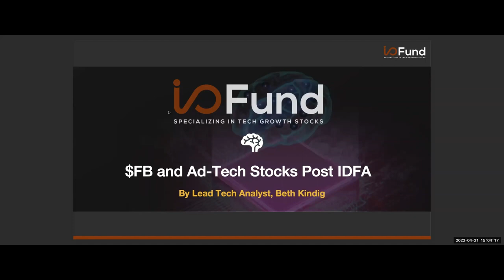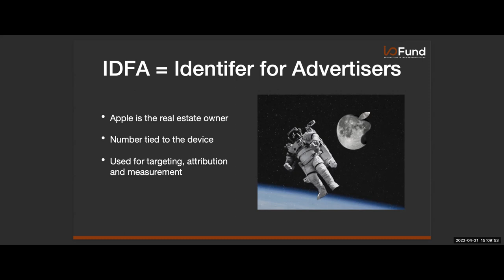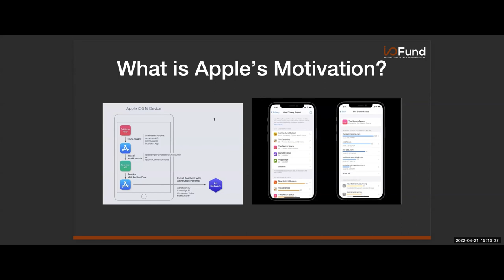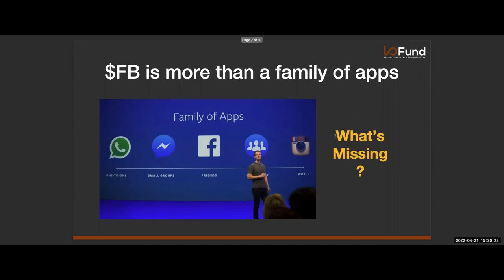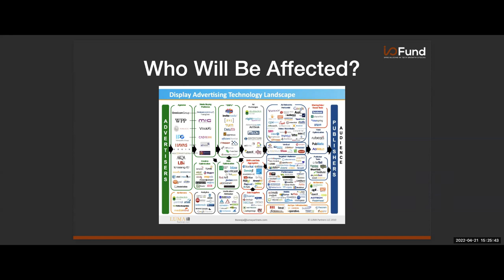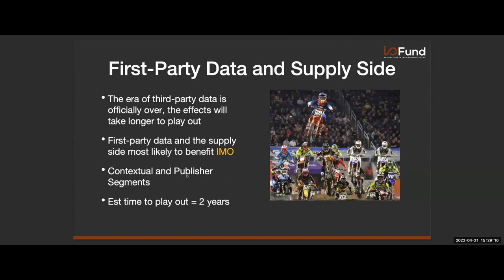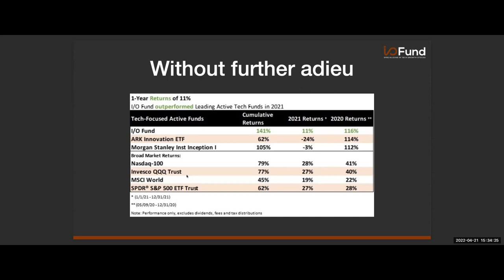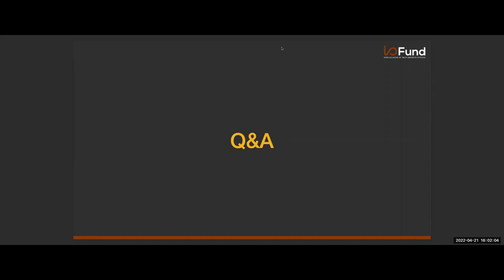2022 Facebook (Meta) Stock: Why Facebook ($FB) Will Continue to Stumble Post-IDFA by Beth Kindig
The I/O Fund believes the market still struggles today to understand how Facebook’s business model is different than other mobile applications driven by ad revenue, such as Snap, Tiktok – or even mobile SSPs like Unity. In fact, due to Beth’s in-depth analysis, the I/O Fund entered Snap the day the company reported and captured 58% gains in one day.

About $FB Webinar: I/O Fund's Lead Tech Analyst, Beth Kindig hosted a free webinar to discuss her prescient call in 2018 that Facebook’s product Audience Network would cause the tech giant to stumble. At the time, Facebook was the de-facto Wall Street darling with analysts gushing over the company’s free cash flow. Beth boldly stated that focusing on the cash flow and not the product would cause trouble for investors concentrated in Facebook.

Beth discusses the headwinds Facebook must overcome -- plus more importantly -- the tailwinds IDFA changes have created for other advertising stocks. She also hosted an AMA Q&A at the end of her presentation.

Beth also covered I/O Fund's 2021 performance. Despite a difficult year for tech, I/O Fund outperforms leading active tech funds in 2021, with +11% returns for 2021 and 141% cumulative return from its inception.

If you liked this webinar and would like to see more institutional-level research from our team of experts, become a Premium Member. You'll unlock all of our premium benefits including:
- A fully transparent portfolio of 20+ positions
- Real-time trade notifications - stay up to date with our every move
- In-depth, institutional analysis weekly
- Complete access to an active forum consisting of a community of like-minded investors
- Webinars with our Portfolio Manager and Lead Tech Analyst

--- About I/O Fund --
I/O Fund empowers our readers by offering a fully managed and transparent portfolio alongside institution-level research. Premium Members get access to a private investor community, webinars, and real-time trade alerts.